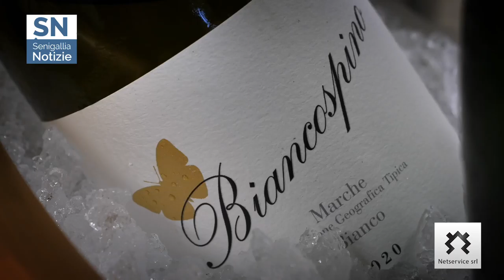Al Panzini di Senigallia, quarto appuntamento del corso "4 ristoranti" 2022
Ai fornelli lo Chef Davide Breccia. Un menù ad hoc che il cuoco del ristorante LOfficina di Sirolo ha illustrato ai numerosi partecipanti